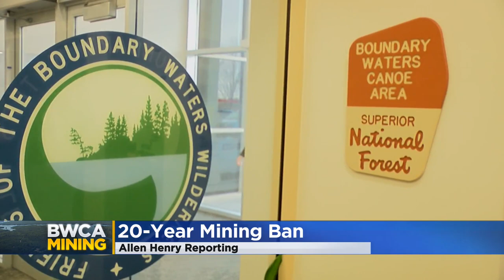Biden Administration protects BWCAW from proposed mine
The move blocks a proposed mine near a lake that flows into the Boundary Waters Canoe Area Wilderness.